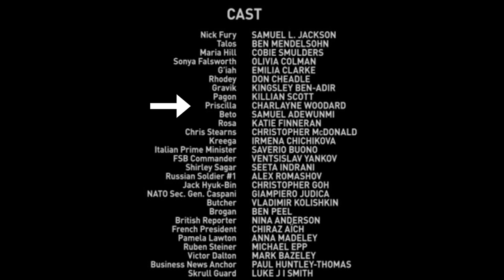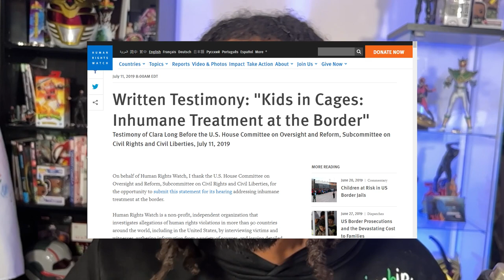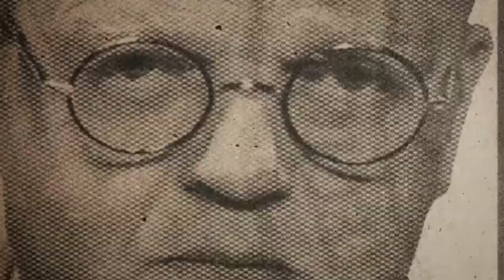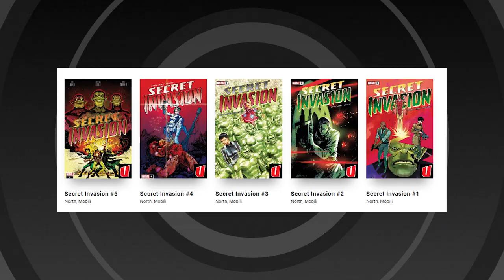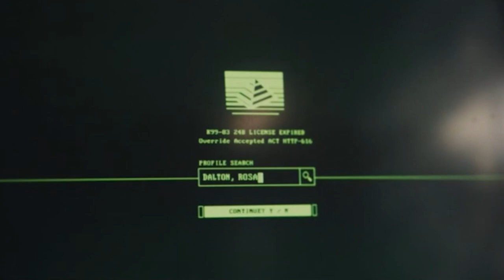SECRET INVASION Episode 2 Breakdown & STORY Explained | Easter Eggs, Theories And More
How the Humans went from Skrull Saviors...To Enemy Number One!!

Secret Invasion is a WILD ride...though some may have some hang ups about it in some areas. However, if you pay closer attention to the fine details...the story and the motive for what Gravik does makes ALOT of sense. Not to worry though, I've got you covered in this Full breakdown of Secrete Invasion Episode 2!!

Salutations and Fist bumps Folks!! Welcome back to the Grid!!

Like I said before...I understand that some MAY have some differences about Secret Invasion but that possibly might have something to do with the amount of thought this show needs to REALLY get it. It's NOT a big Superhero type of show...but it has it's own charm in certain areas. That said, I POURED over this series for HOURS...And I DO MEAN...HOOOURRSS lol

The main point to take away from Secret Invasion is the relationship between GRAVIK and FURY!! Understanding that...makes the whole thing easier. Yes, it's about "The Skrulls not having a home" but more than that...it's about what HE (Gravik) lost in the fight against the Kree which we saw glimpses of in "Captain Marvel".

Also, the more I thought about this...the more I started to wonder "Was Gravik Secretly Adopted by Fury and Varra???"...Does Gravik have some deep seeded "Daddy issues" that are coming up in the worst way possible?? Sooo many theories and thoughts came to my mind as I did this research to find out WHY gravik is SOO motivated to carry out this plan.

Add to that, Fury got married at some point...When did he had the time to do this?? I have NOO idea lol I guess since the Skrulls were taking care of the dirty work it gave him more free time to build a life. Something that No one was expecting I'm sure!!

I uncover -- ALL of this and even more in this break down!! So grab a drink and some popcorn (If that's your thing while watching YouTube lol) and let's get cracking on the easter eggs and deeper meanings that lie inside of Episode 2!!